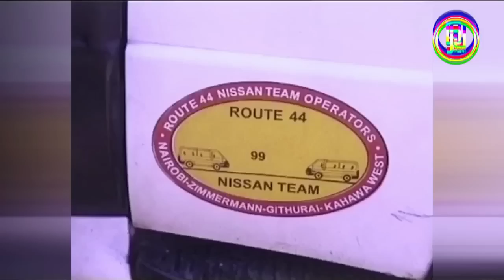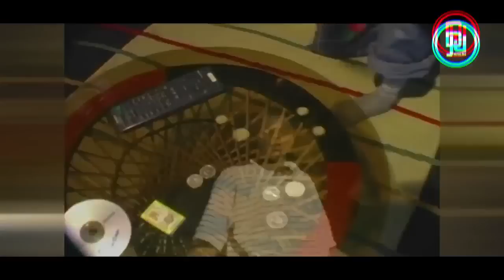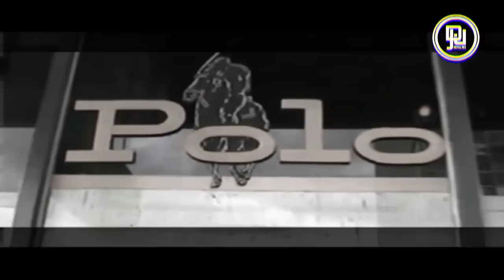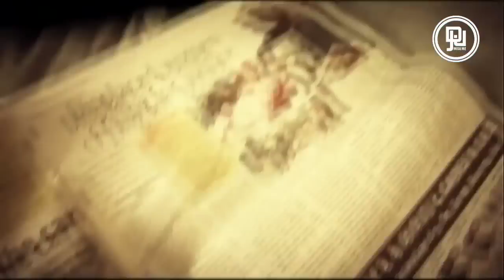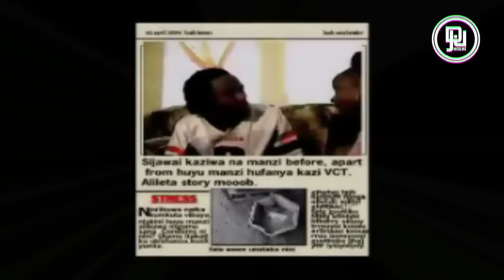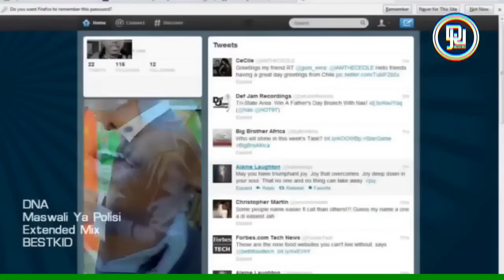Dj Joe Mfalme Mix 8 - Old Skul Kenyan, Genge, Nonini, Juacali, ESir, Nameless,Wahu, Big Pin, Flexx.